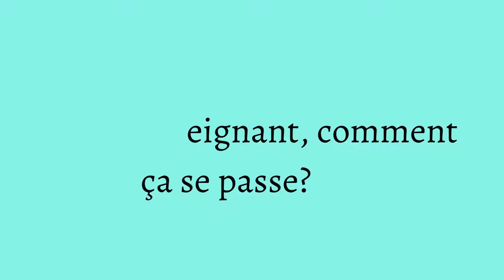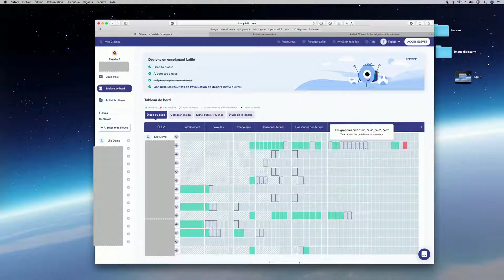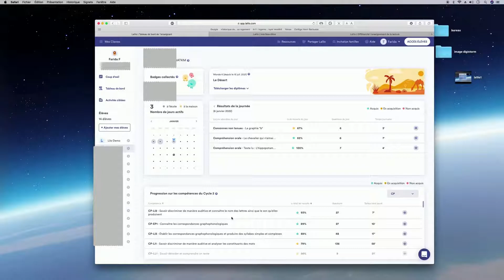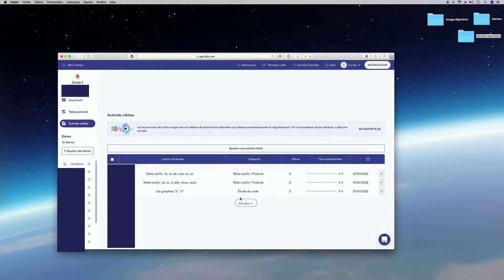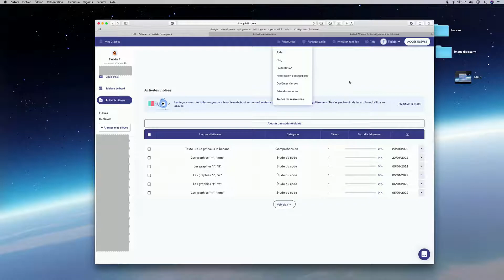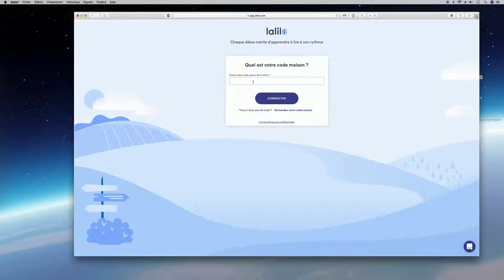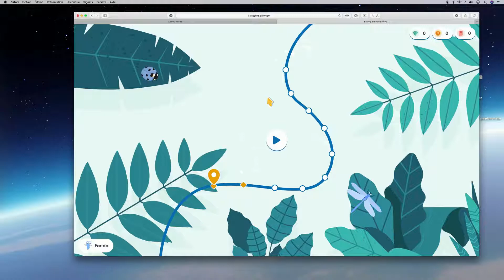Utiliser lalilo en classe ou à distance.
Lalilo est une application web qui propose des exercices individualisés pour travailler l'apprentissage de la lecture. Il s'adresse aux enseignants qui veulent aider les élèves à surmonter leurs difficultés.